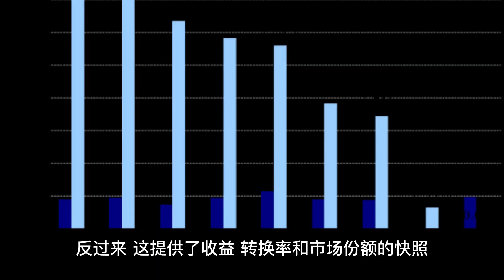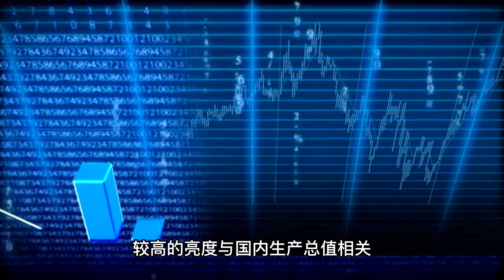遥感在商业中的应用 | Remote Sensing Applications in Business